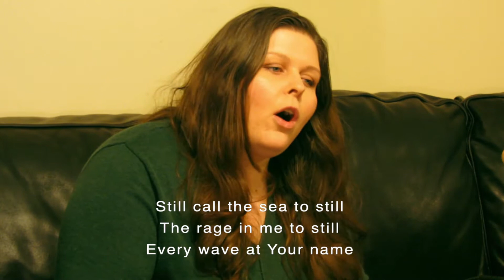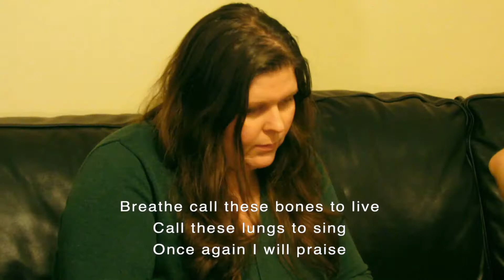Tremble - Rowbotham's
Journey Community Church in Collingwood ,On